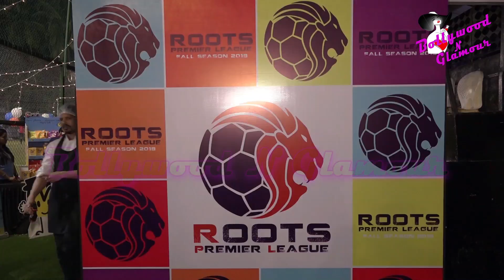Arjun Rampal, Kim Sharma, Dino Morea & Others At Roots Premier League 2018